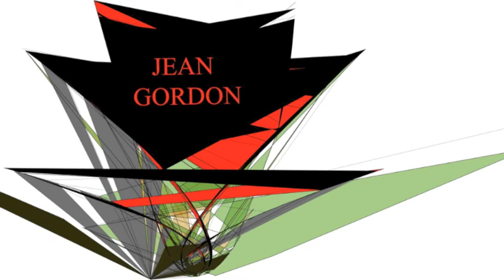Jean Gordon - Perdu